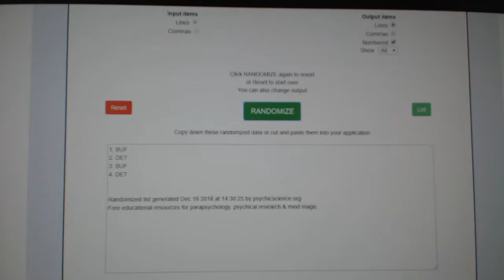Multi Randoms - C&C GB #9167